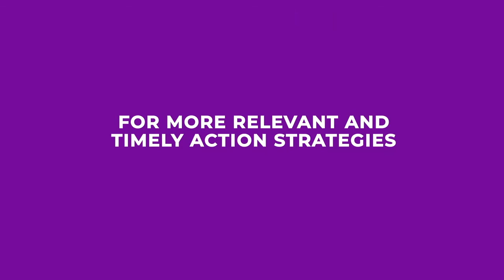VirtualPreneur Summit 2020 Welcome Video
VirtualPreneur Summit 2020 is an initiative of more than 40+ digital marketing strategist, professionals, influencers and entrepreneurs from 15 countries, committed to help local and small business survive and thrive the impacts of COVID-19 pandemic.